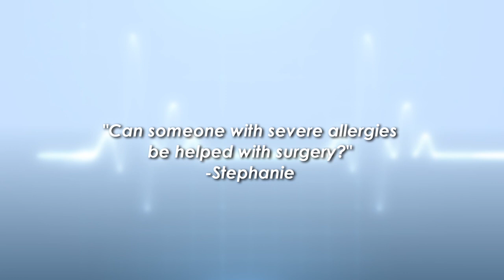Surgery for Alleriges: Ask the Doctor with Dr. Colin Pero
Watch Dr. Pero answers the question, "Can someone with severe allergies be helped with surgery?" - Stephanie